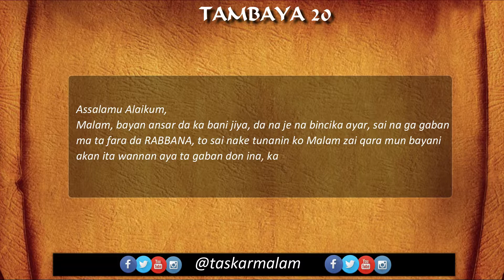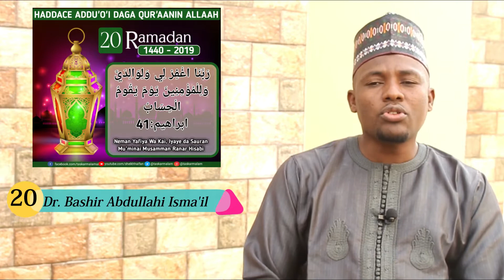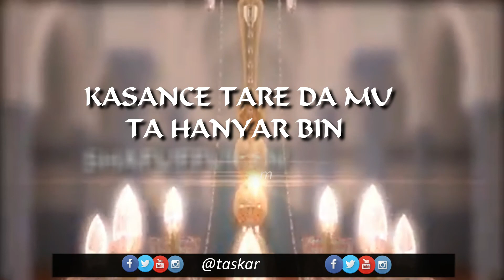21 - Addu'a Wa Duk Musulmi - Dr. Bashir Abdullahi Isma'il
Yi wa kanka babban guzirin ladaddaki da baka san iyakan su ba. Ka san Addu'ar da zaka yi don samun ladar duk wani Musulmi kuwa?
Kalli wannan gajerar amsa da Dr. Bashir ya bayar wa xalibin sa.